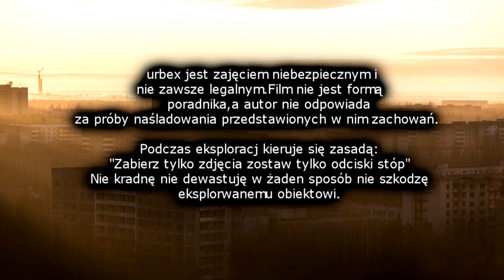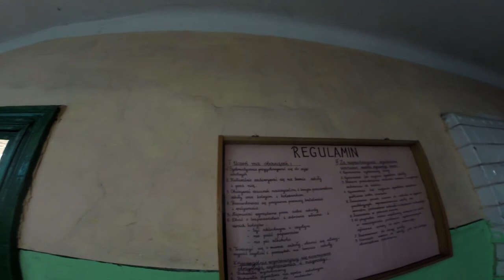Opuszczona szkoła podstawowa urbex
Siema dzisiaj na poprawę humoru z okazji rozpoczętego roku szkolnego i zakończonych wakacji zwiedzimy opuszczoną szkołę podstawową miłego oglądania
socjale: